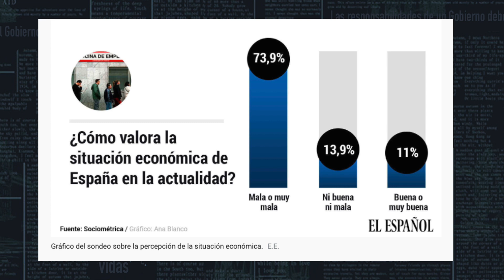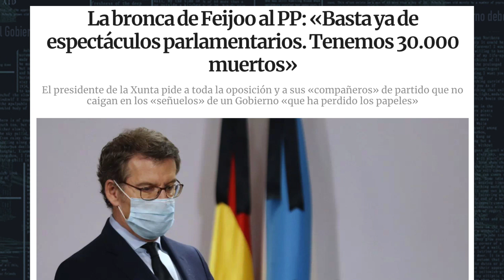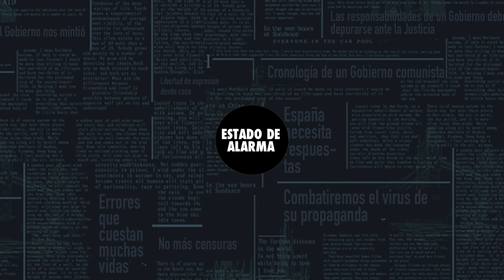Avance de los temas que trataremos en el programa de este lunes desde las 21:15 en Estado de Alarma